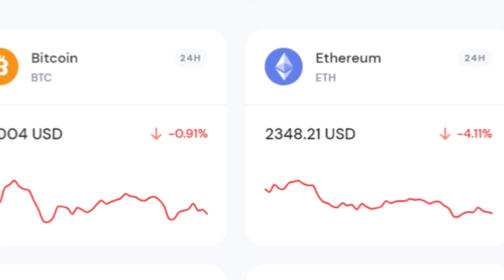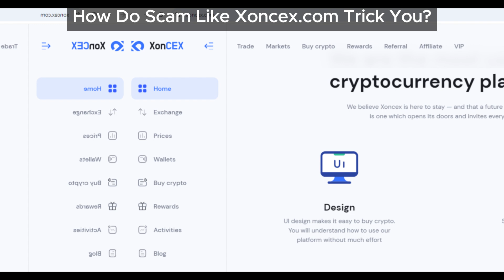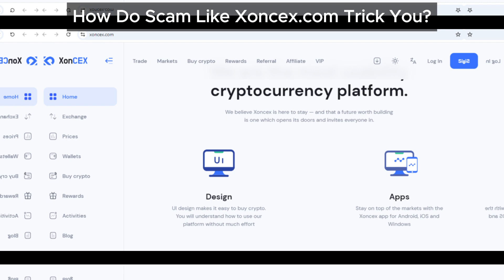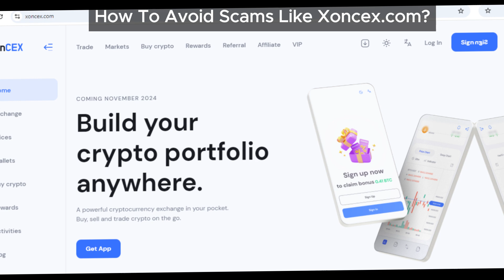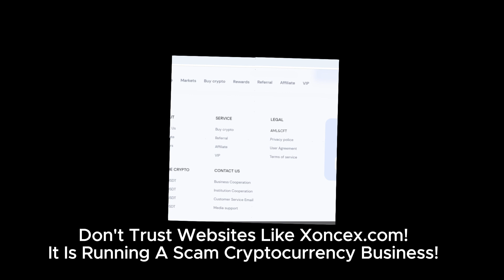Xoncex.com Review: The Shocking Reality Behind This Cryptocurrency Platform!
The Xoncex.com platform claims to offer incredible returns on cryptocurrency investments, but our Xoncex review exposes a shocking reality. From false promises to hidden fees, we uncover the truth about Xoncex and whether your investment is safe or simply a trap.